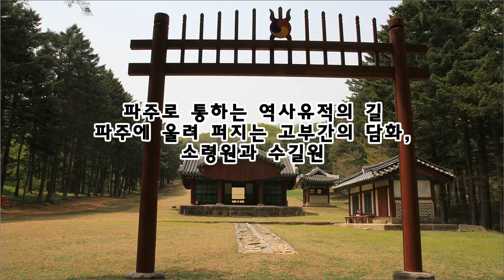파주에 울려 퍼지는 고부간의 담화, 소령원과 수길원 : 태믹스 K-Culture(케이컬쳐), 코리안오아시스(koreanoasis) 문화유산 사진/그림 이미지 콘텐츠 판매 플랫폼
조선시대 여자문제로 가장 골머리를 앓았던 임금은 누구였을까요. 몇 명의 임금이 떠오르겠지만 그 중 가장 처음 떠오르는 인물은 숙종(肅宗)일 것입니다. 숙종 시절, 임금은 장희빈(張禧嬪)으로 알려진 희빈 장씨에게 휘둘려 국정이 어지러웠고, 원래 숙종의 아내였던 인현왕후(仁顯王后)는 폐출(廢黜)되기까지 했습니다. 당시의 궁궐은 여러 가지 이해관계가 뒤얽혀 권모술수(權謀術數)가 난무하는 암투(暗鬪)의 장이었습니다. 이토록 삭막하고 비정하기까지한 궁에 순수한 마음으로 들어와 후궁(後宮)이 된 인물이 있습니다. 바로 훗날 영조(英祖)의 어머니가 되는 숙빈 최씨(淑嬪崔氏)입니다. 오늘 우리가 알아 볼 곳은 이 숙빈 최씨와 그녀의 며느리 정빈이씨(靖嬪李氏)가 잠들어 있는 소령원(昭寧園)과 수길원(綏吉園)입니다.

K-Culture(케이컬쳐) 코리안오아시스 사진작가가 20여 년간 전국을 누비며 촬영한 한국역사문화유산 전문 이미지뱅크(Korean Culture Image Bank)입니다. 단독사진(Photo), 편집사진(Graphic), 일러스트(Iillustration), 작가그림(Sketch) 등이 총 망라되어 있습니다. 웹, 교과서, 출판, 광고, 방송, 교육, SNS, 관광/여행, 역사탐방, 숙제, 레포트 등에서 쓸 이미지를 자유롭게 최저가로 만나보십시오.